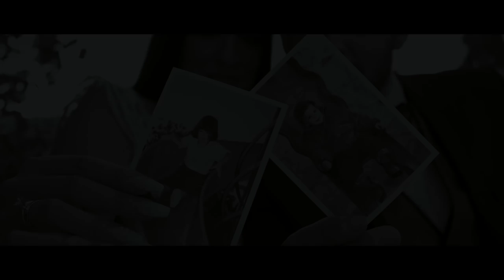Giannis & Natasa | wedding film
Song: Mr. Probz - Nothing Really Matters
Edited by: Iraklis Pakioufakis
Filmed by: Lefteris Piperakis - Antonis Berkakis